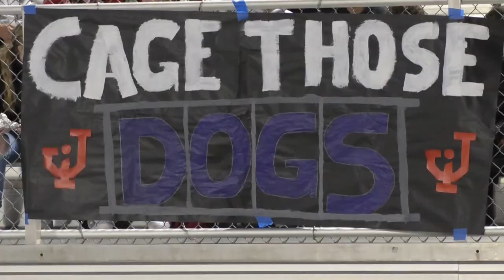Bloom-Carroll scores late in the 4th quarter to beat Jackson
The Bulldogs defeated the Ironmen thanks to an Ethan Thanthanavong touchdown late in the 4th quarter. (Video by Gavin Carrig)